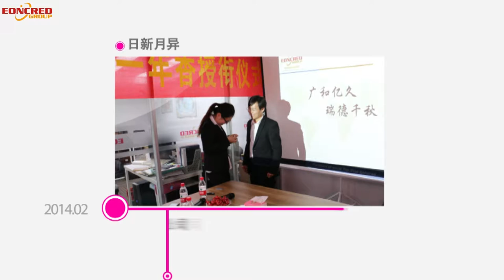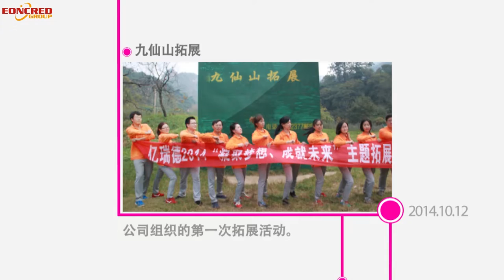How QINGDAO EONCRED 6 years celebration - MDF plywood hardboard Factory Manufacturer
Qingdao Eoncred is the Leading Medium Density Fibreboards,MDF,Plywood,Hardboard, Particle Board and PVC Edge Banding Factory and Manufacturer in China with well-equipped testing facilities and strong technical force.